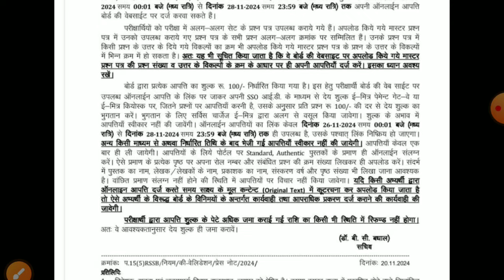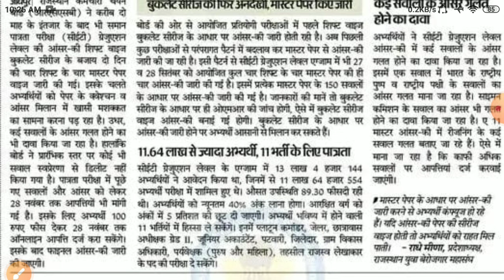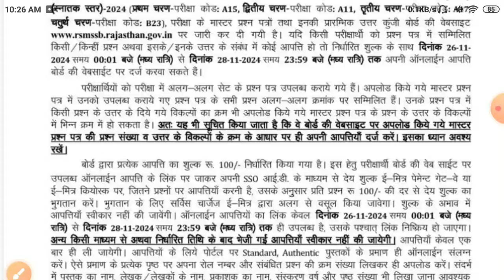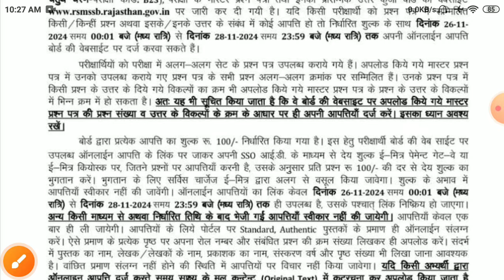CET graduation result 2024/Rajsthan CET Answerkey 2024/Cet Normalisation 2024//Cet CUT-OFF 2024/cet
Rajasthan CET Exam 2022/CET notification 2022/CET exam Date2022/CET latest news2022/Cet pattern2022/